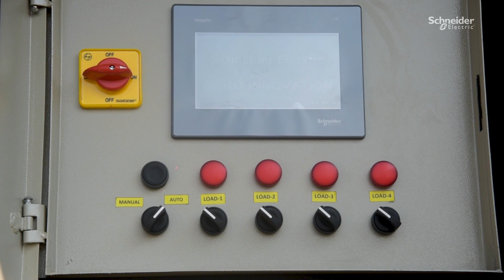Clean Energy Access for Agriculture in India | Schneider Electric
At Schneider Electric, we believe access to energy is a basic human right.

That’s why we created an innovative solution to reduce the cost of production factors for farmers and decarbonize agriculture. The - Villaya Agri-business solution is maximizing the consumption of solar energy using innovative control and monitoring technology. This initiative has been conducted within the Access to Energy program.

This video is about a Schneider Electric Access to Energy initiative to provide clean and reliable energy access for agriculture in Nabarangapur, India.